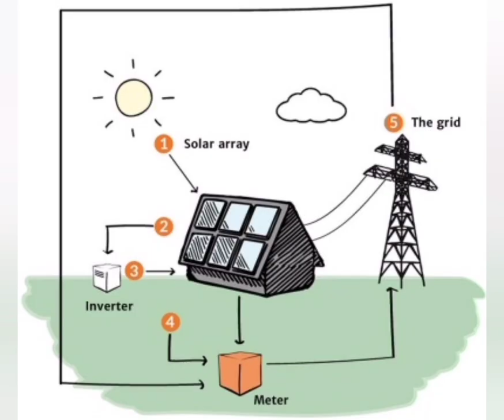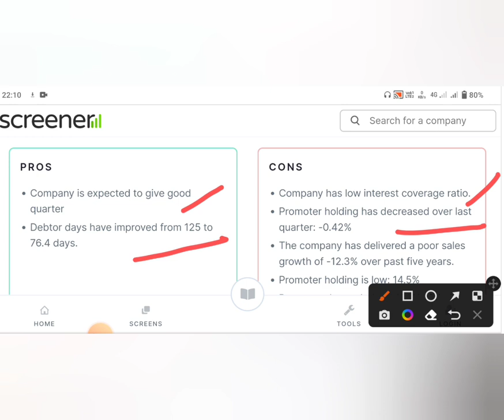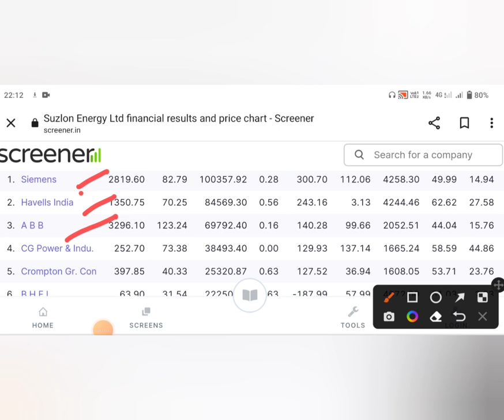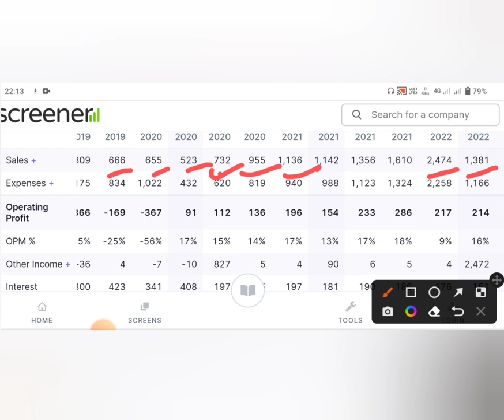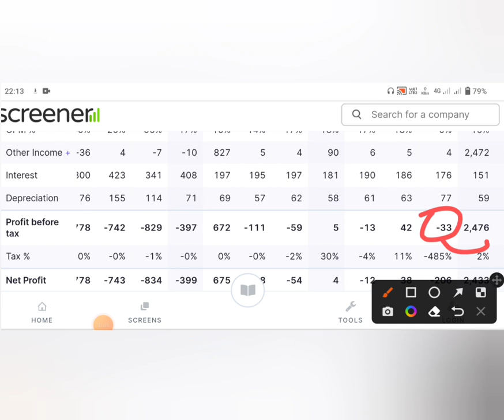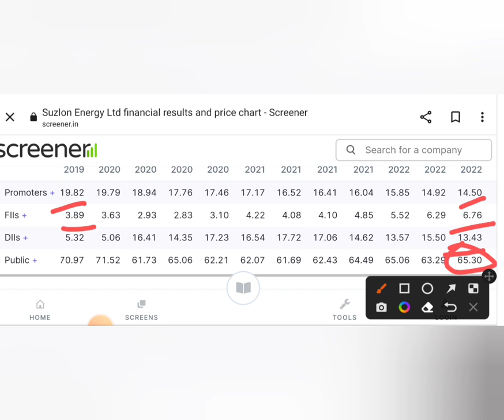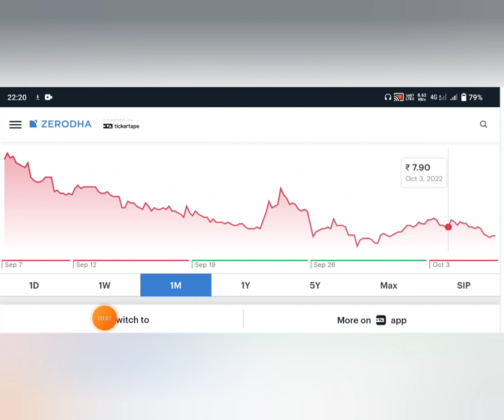Suzlon energy share latest news | suzlon energy share target price | suzlon Hindi share news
today

smkc